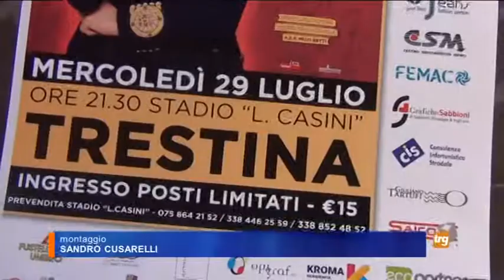I successi di Roby Facchinetti al “Casini” di Trestina